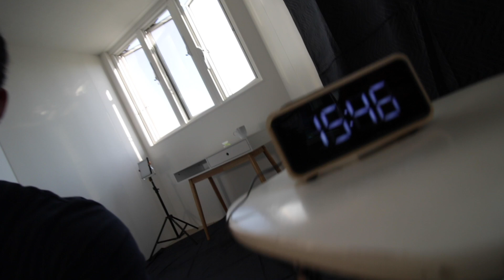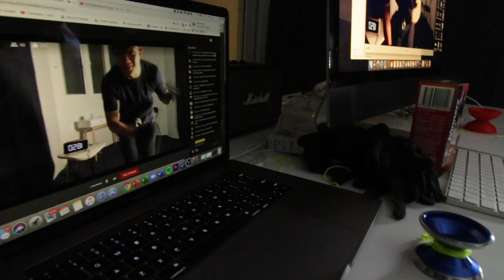Yoyoing for 10 Hours Straight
Who remembers this crazy challenge? Looking kind of tame in comparison to the 24hr challenge, but this was a lot of fun nonetheless. Fun fact, this video was edited in its entirety by Stefan.